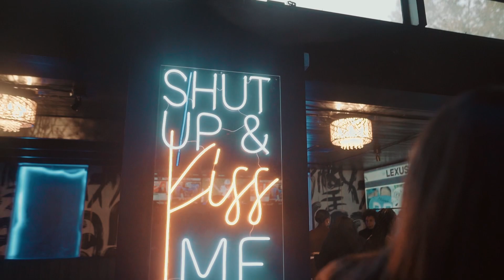Friendsgiving Finale!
Year 7 the year of completion